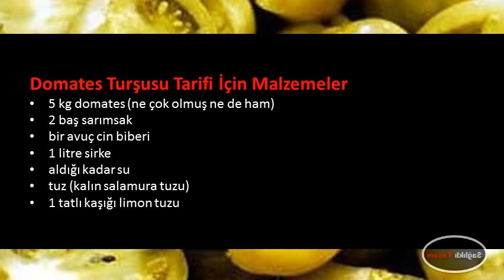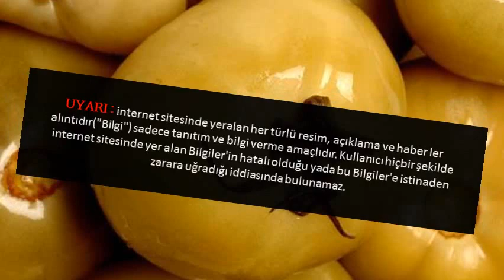Domates Turşusu Tarifi